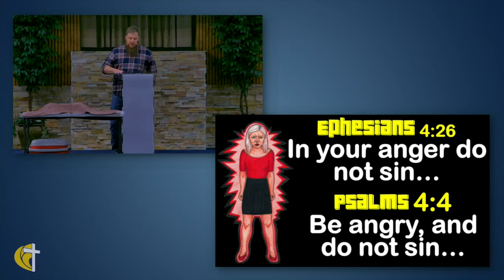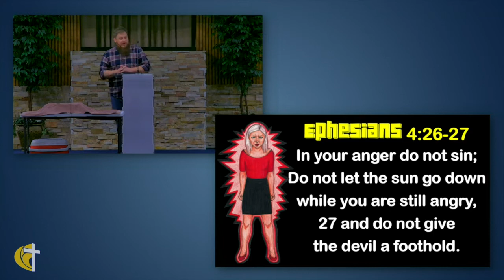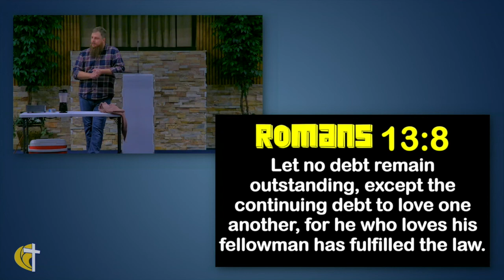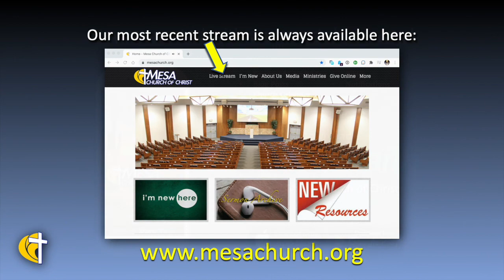Blended Anger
Joel Soumar talks about dealing with our anger.